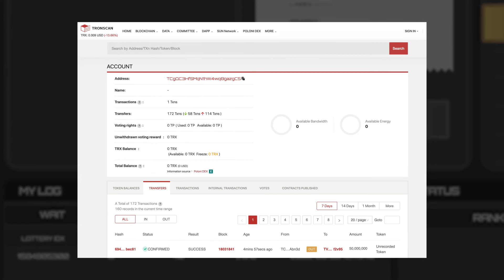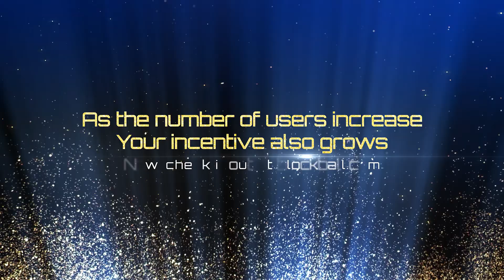BlockBall_QuickLotto60'' V2 Ver.English (Chinese subtitle, 中文字幕)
# BlockBall_QuickLotto60'' V2
Lucky ticket comes every 60 minutes. There will be a winner all the time.
Lottery ticket with a winner every 1 hour!

Worldwide Biggest Techtainment
Blockball.

By Block Ent.